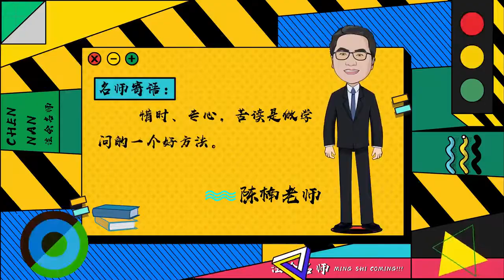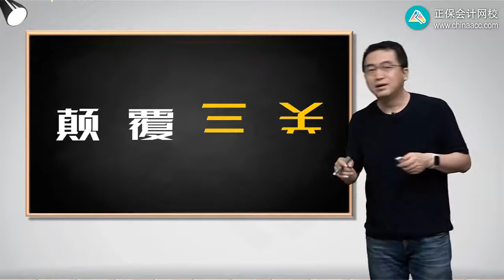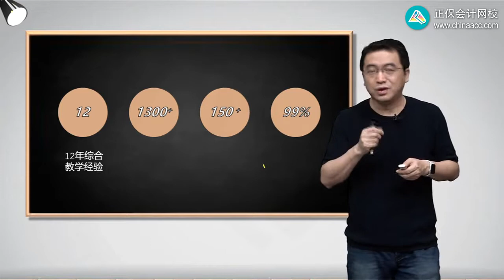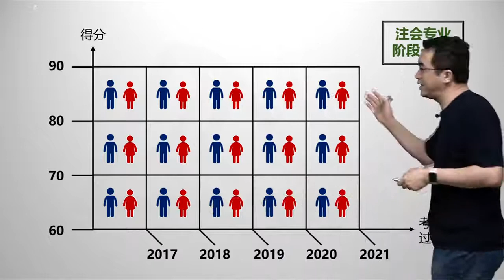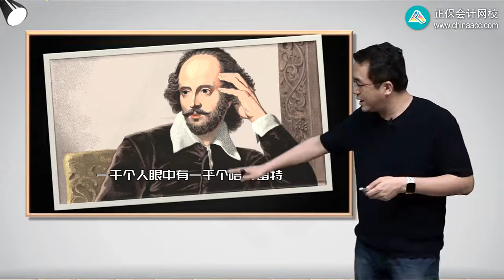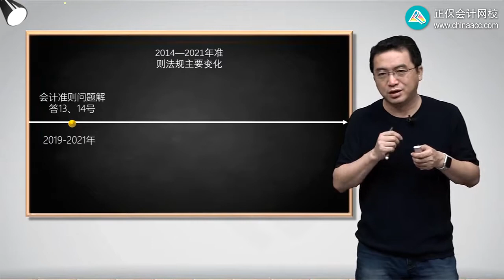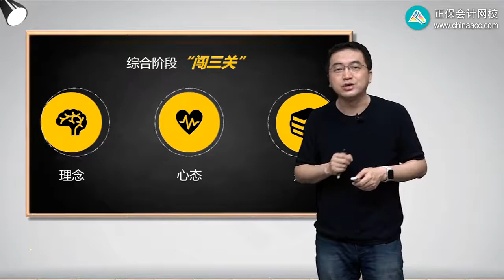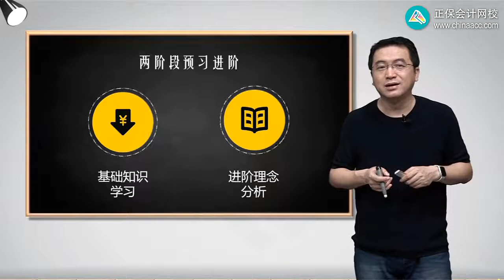第01讲 综合阶段职业一预习班前言